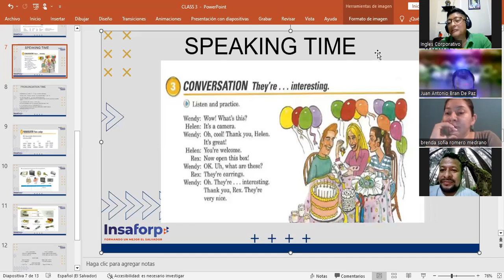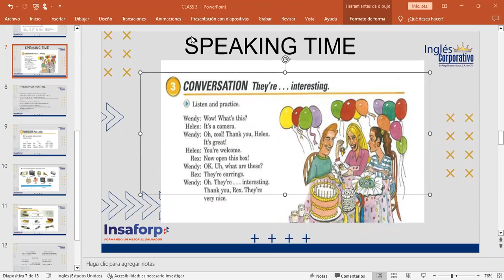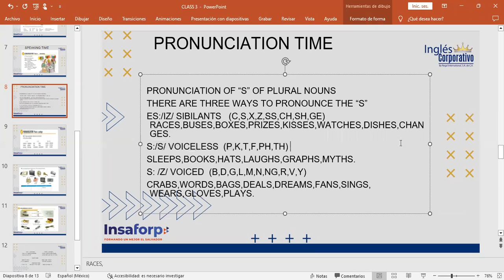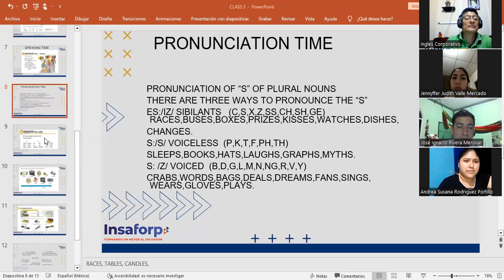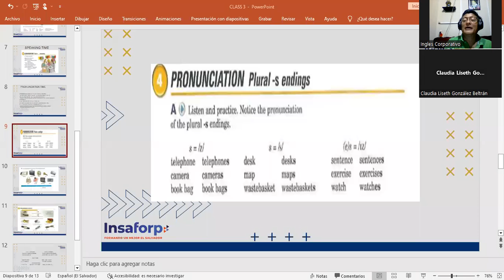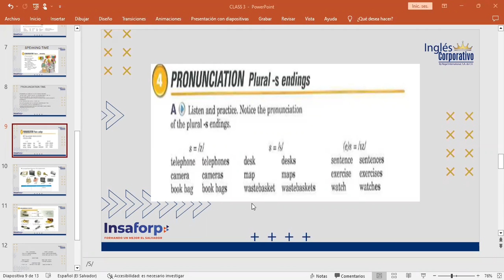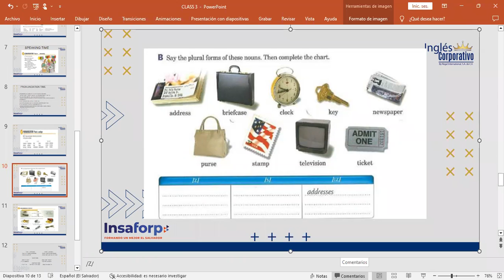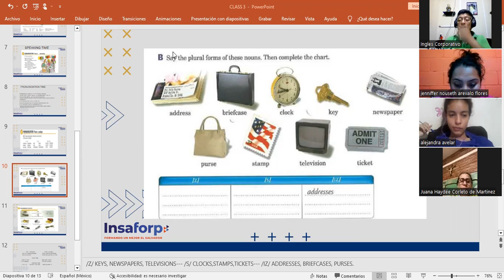CLASS O4-24/01/2023-FI-REGA-92-MARTINEZ DE LEÓN- THEY'RE INTERESTING!!